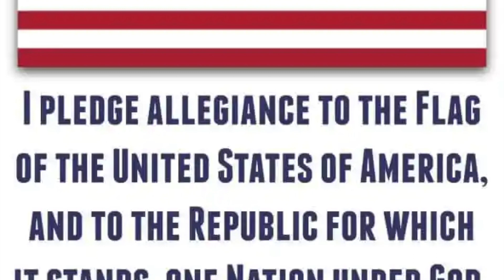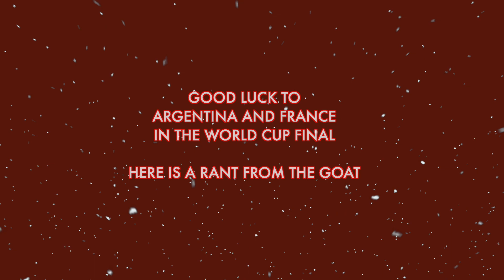December 16, 2022